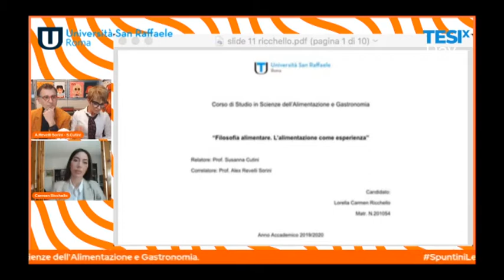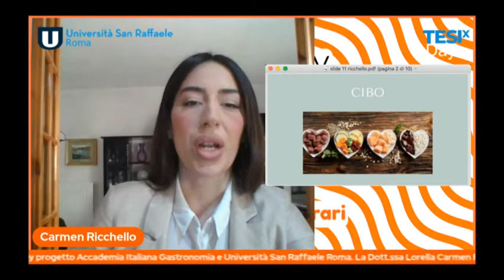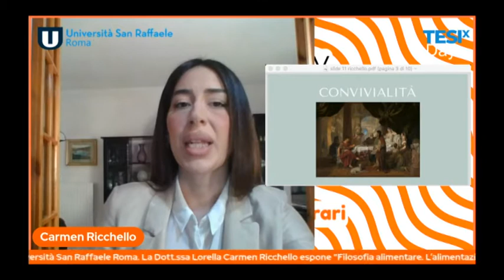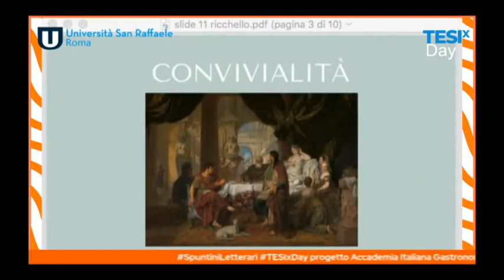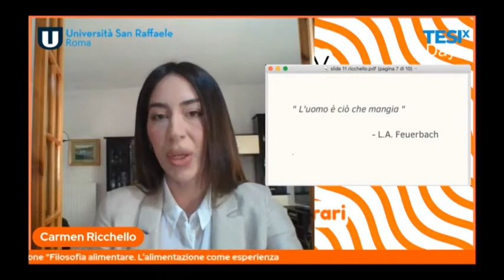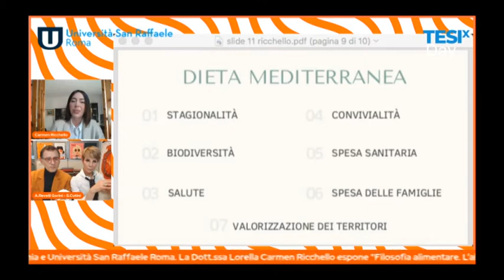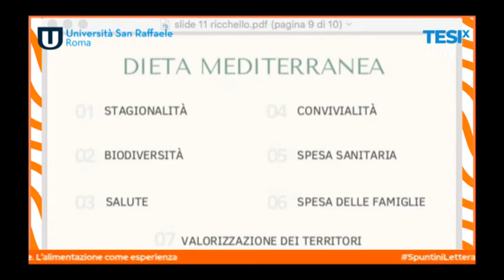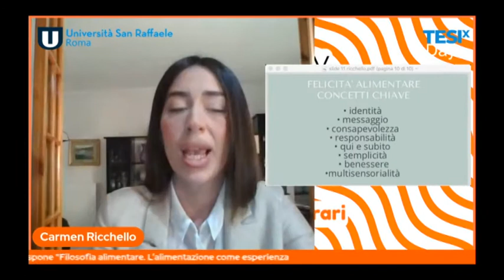Spunti & Spuntini: lo Spuntino di Susanna Cutini ed Alex Revelli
Lo Spuntino sul TesixDay di Alex Revelli e Susanna Cutini